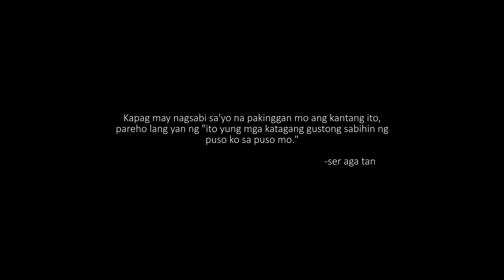ANGHEL NI BORNOK - Bornok Ismali Unplugged Acoustic (Original)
ANGHEL NI BORNOK (ORIGINAL) #107

The official unplugged music video for "Anghel ni Bornok" by Bornok Ismali.
Anghel Ni Bornok is an original song composition of Ser Aga Tan played by Bornok Ismali Band.

Sa dami ng nakilala ko
Iba kang talaga
Sa isang ngiti mo lang
Parang walang problema
Ang di makakaya

Ikaw ang inspirasyon
Ang lakas ng buhay ko
ikaw ang nagpapangiti
Sa noo'y malungkot kong puso

Chorus:
Ang tulad mo'y anghel
Na bumaba sa lupa
Nang ika'y makita
Ako'y pinagpala
Nang ika'y makita
Ako'y pinagpala

Kay sarap mabuhay
Kapag kasama ka
Sa tuwing hawak ang 'yong kamay
Ligaya ang nadarama

Hanggang sa pagtanda
Ang gusto ko'y ikaw
Sabay nating tuklasin
Ang tamis ng pag ibig
Na bigay ng may kapal

Bridge:
Kung bakit sa dinami dami
Ay ako ang minahal
Isa kang bituin sa langit
Hulog ng Maykapal